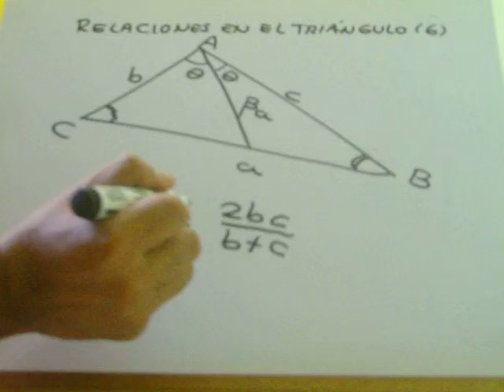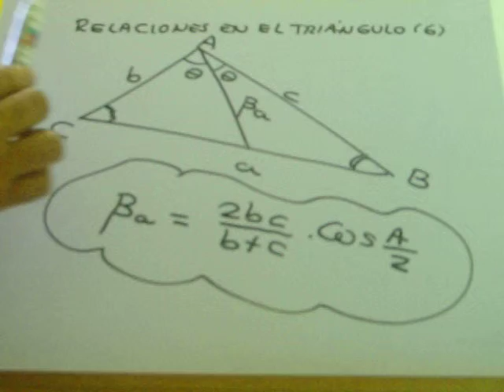RELACIONES EN EL TRIANGULO 6